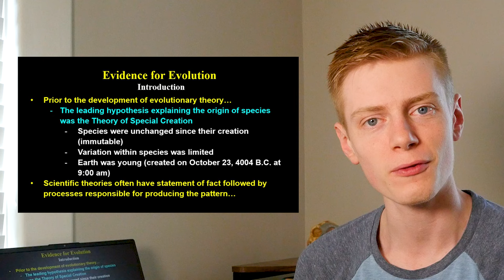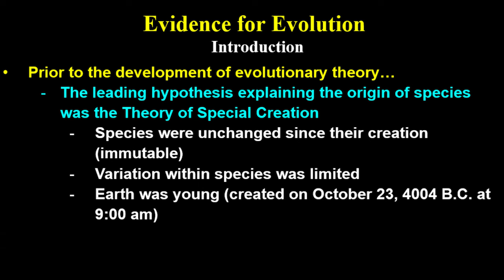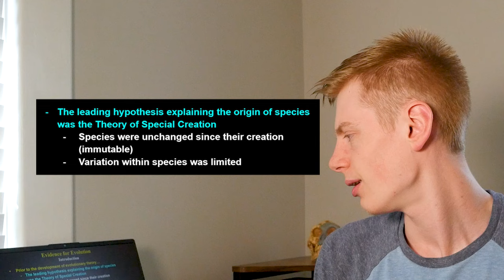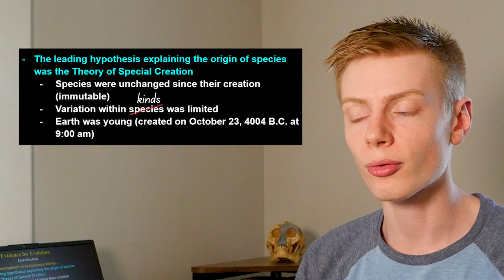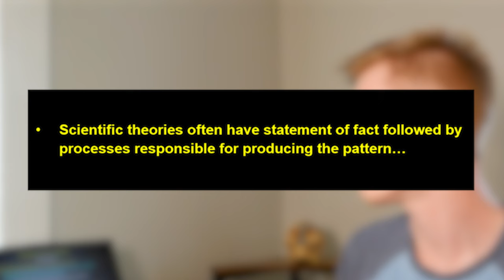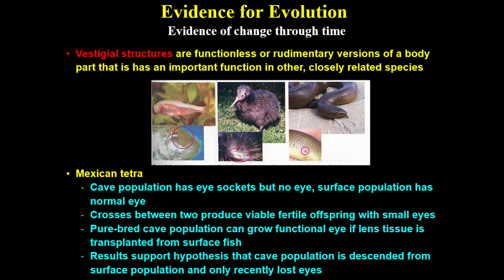What Evolutionists ACTUALLY Teach About Creationism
How do evolutionists teach creationism? Evolutionists often complain that creationists misrepresent them and their arguments. However, some of them are actually misrepresenting creationism to a young and impressionable audience.

Power Point Presentation Credit:
Dr. C, Intro to Evolution

Image Credit:
Painting of Linnaeus: Image:Carl von Linné.jpg digitally improved by Greg L and uploaded to English Wikipedia as Carolus Linnaeus (cleaned up version).jpg Digitally improved by Greg L.